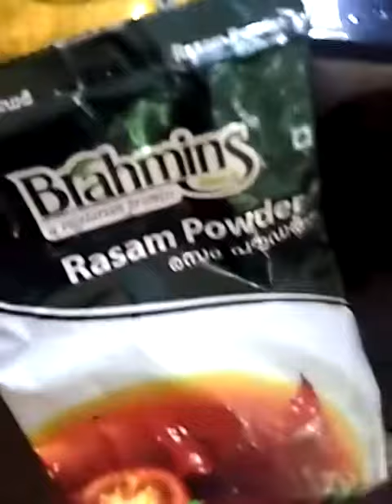immunity എങ്ങനെ വർദ്ധിപ്പിക്കാം